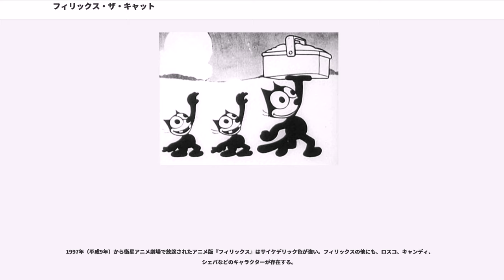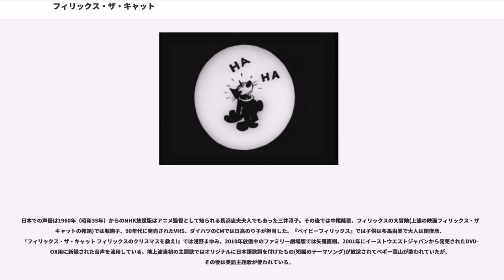フィリックス・ザ・キャット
フィリックス（フィリックス・ザ・キャット。）は、黒猫をモチーフにしたアメリカの漫画、アニメーションのキャラクターである。日本では、戦前は主に「フェリックス」と呼ばれ、また1960年代前半には雑誌『家庭全科』（国際情報社刊）で「黒猫フェリックス」（ジョー・オリオロ作）の題で連載されていたが、一般に日本語読みはフィリックスである。

名前の由来は「フェリシアス」（ラテン語由来、幸運の意味）と「フェーリス」（同、猫の意味）より。漫画家でアニメーターであるオットー・メスマーが創作し、1919年に、オーストラリア出身で渡米後に映画プロデューサーになったパット・サリバンにより "Feline Follies" としてアニメーション化され劇場に登場した。数分程度の短い白黒サイレントアニメーションであり、初期のものは、体型は普通の猫に近く、フィリックスという名前もなかった。しかしすぐに大きな目、2本脚で歩く特徴的なキャラクターとなり、フィリックスの名が付けられて子供から大人まで広く人気を呼び、続編が多数（約150本）製作された。当時有名な野球チームであったニューヨーク・ヤンキースの公式キャラクターとなったりVF-31（アメリカ海軍航空隊）のマークに用いられたことなどからもその人気がうかがえる。アメリカ国外でも知られ、日本の漫画家田河水泡は、「のらくろ」のキャラクター創造のヒントがフィリックスであった旨を晩年のラジオ番組で明らかにしている。
しかしサリバンの死によってフィリックスの版権は混乱、贋作アニメや無許可商品が粗製乱造された。またトーキーをいち早く導入したマックス・フライシャーの、や、ウォルト・ディズニーのミッキーマウスの登場にもかかわらずサイレント作品に固執したことも一因となり、フィリックスの人気は凋落。わずかにメスマーが新聞に細々と連載を続けるのみとなった。

フィリックスの人気がよみがえるのは第二次世界大戦後である。メスマーの助手を務めていたジョー・オリオロの手になるリニューアルによるもので、ほっそりした体型と2本の長い脚ですっくと立つ、現在広く知られるスタイルに生まれ変わった。同時に脇役も多種多様な顔ぶれがそろった。アメリカでの人気も高いが、世界各国でも、この新しいフィリックスが広く知られるようになった。これは、1958年にカラーでテレビアニメ化されて各国で放送されたことにもよる。日本でも、白黒放送ではあるが1960年にNHKテレビで、1963年にはフジテレビで放送され人気を呼んだほか、雑誌『家庭全科』にジョー・オリオロ筆の4コマ（時には3コマ）漫画が掲載された。その後も人気は衰えず、日本でも1980年代には女性雑誌やテレビコマーシャルのキャラクターなどに採用されて、21世紀に入っても親しまれている。

ジョー・オリオロはオットー・メスマーの創作したフィリックスの容姿を変えたが、それだけではなく、特にテレビ版においては多彩な脇役を配し、魔法の黄色いかばん（トリック・バッグ、Magic Bag または Bag of Tricks）を持たせて活躍させるなど、新たな世界を開拓した。黄色いかばんはフィリックスの思いのまま、どんな物にでもなって用を弁ずる万能の小道具であり、ドラえもんの四次元ポケットとの共通点が多く、漫画評論家の米澤嘉博もドラえもんの発想の原型のひとつとして、フィリックスを上げている。またフィリックスは正義感が強く、銀行強盗や破壊行為などの悪事を企てたり、黄色いかばんを奪おうとする大博士（だいはかせ）とロックのコンビを相手に、一時は負けそうになりながら最後にはフィリックスが勝利を収める勧善懲悪的な話が主であるが、それだけでなく、豆博士（まめはかせ）との絡みやテレビ人間との丁々発止、あるいはフィリックスの日常生活を題材にした話もあり、多様な展開を見せる。4コマ漫画版では黄色いかばんや悪役は登場せず、もっぱらメスの白猫キティとフィリックスのやり取りが中心になっていた。一人称は作品や声優によって異なっており、「僕」もしくは「俺」が主である。

1997年（平成9年）から衛星アニメ劇場で放送されたアニメ版『フィリックス』はサイケデリック色が強い。フィリックスの他にも、ロスコ、キャンディ、シェバなどのキャラクターが存在する。

1990年代に創美出版からVHSが、2001年にイーストウ...